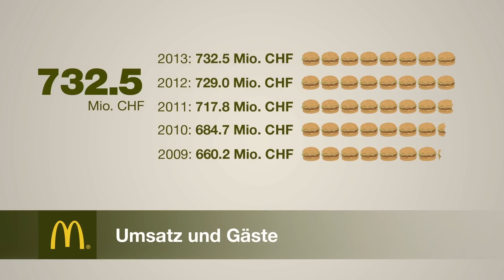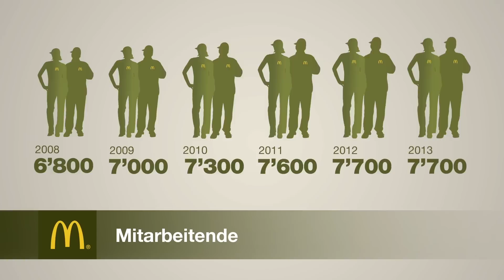McDonalds Schweiz Zahlen und Fakten 2013